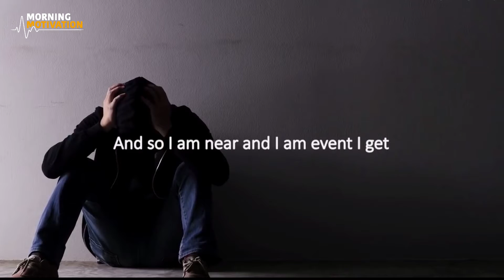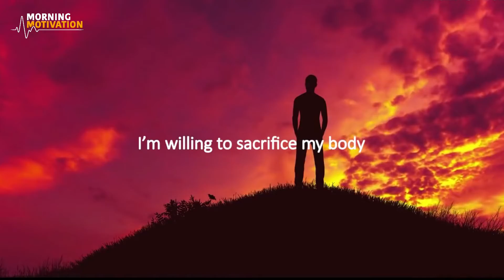Speechless Words from Former World Champion - Mike Tyson - Motivational Video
Mike Tyson is a world renowned name and often regarded as being among the greatest boxers of all time. This is a mind-blowing speech from the great man himself about his growth to become the man he is today.

🔥 Morning Motivation - MAKE IT HAPPEN 🔥
👉 Aim for success, value your time, make goals, push past your goals, Succeed.👈